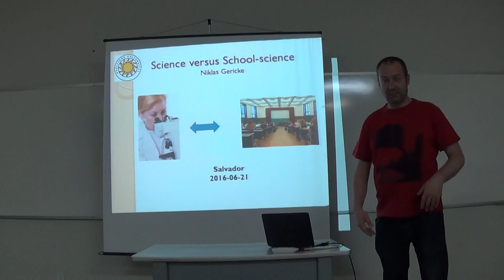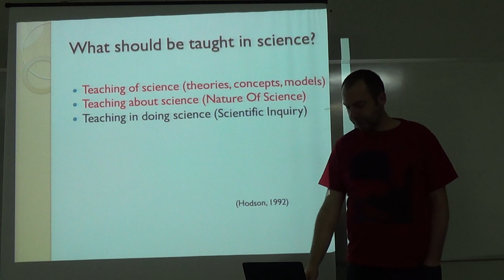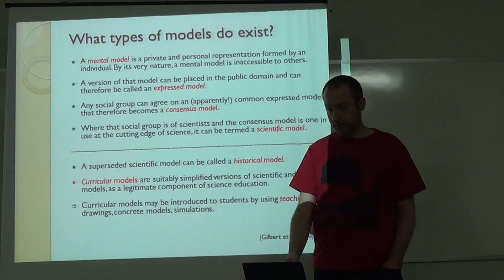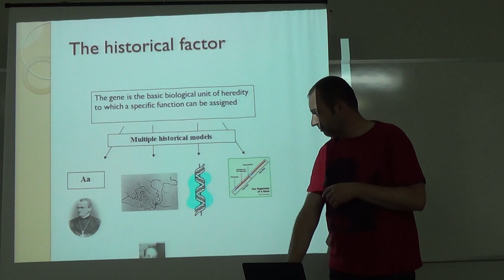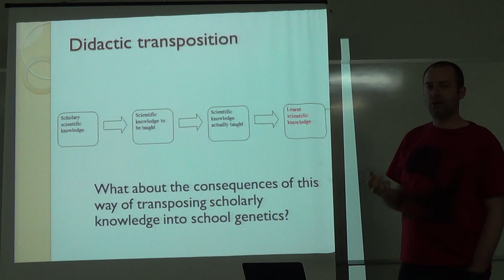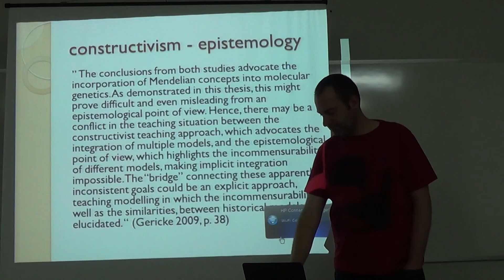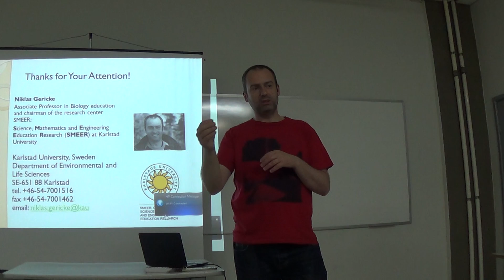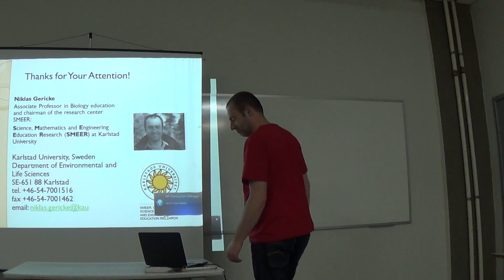Didactic transposition of multiple models in genetics - Niklas Gericke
Apresentação do Niklas Gericke para o PPG de Ensino, Filosofia e História de CIências da UFBA em 21/06/2016.